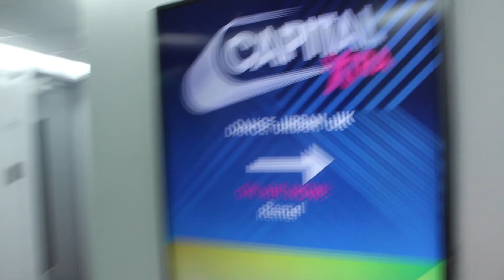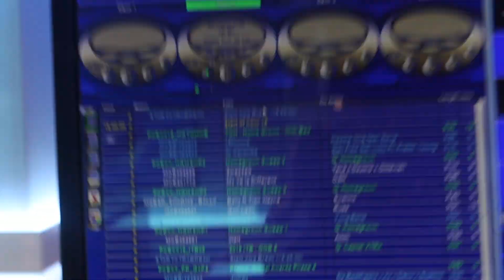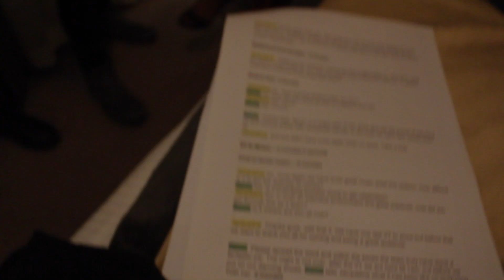CAPITAL XTRA and SKY ONE with Remel London | Behind the scenes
If you've ever wondered what it's like to have your own radio show or work on a TV show Remel London is here to show you around in her own way!
Watch Remel in action on her Capital Xtra radio show and hosting the launch of the season 15 entertainment show What's Up TV on SKY ONE!

Watch Remel on What's Up TV every week on SKY ONE every Saturday at 11:30am.
Listen to Remel every Saturday 1-4pm on CapitalXtra.com

Instagram.com/ Remel_London
Facebook.com/ RemelLondon